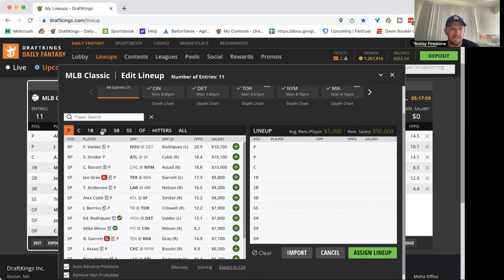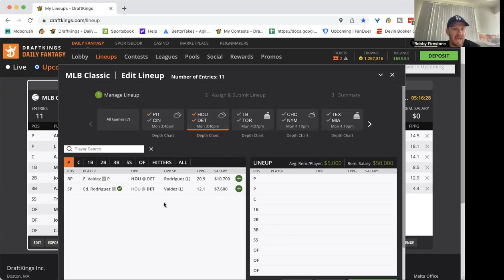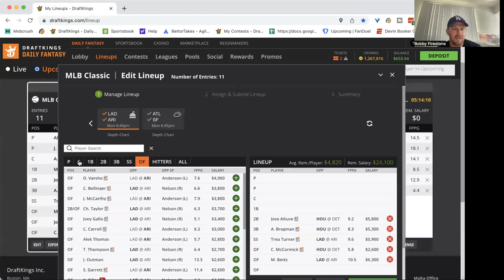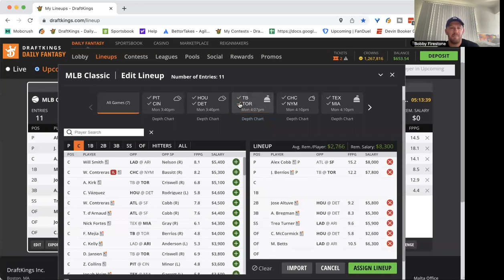MLB Quick Monday Breakdown with BobbyFi